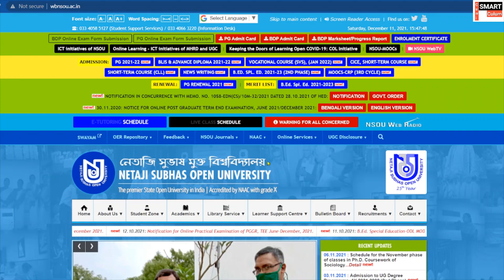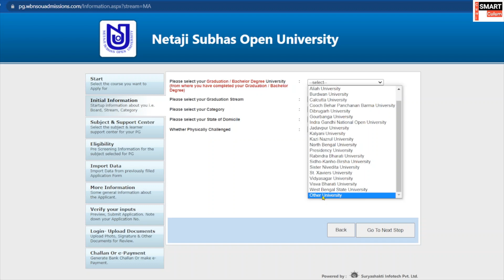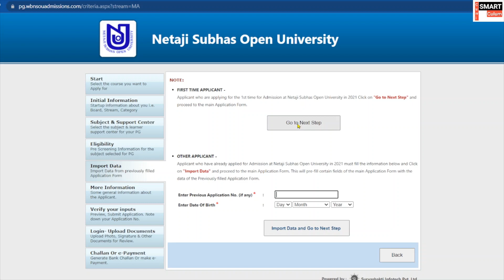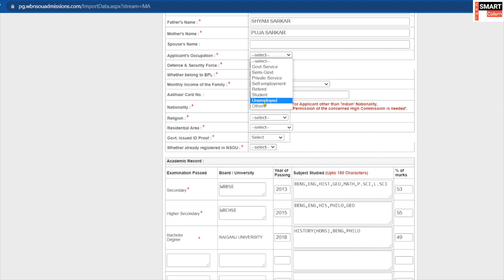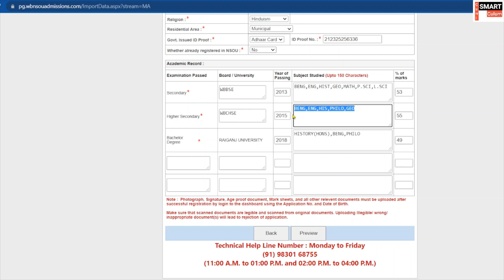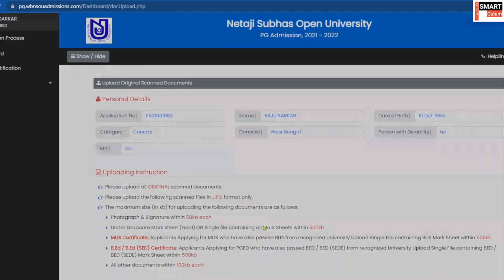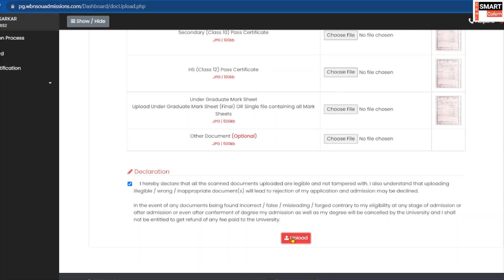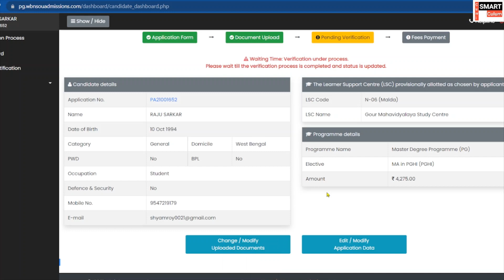NSOU PG Admission 2021 | How to apply | NSOU PG Online Admission Process Step By Step 2021 (Live)